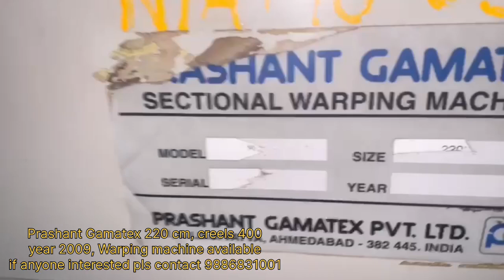Prashant Gamatex 220 cm,400 creels, year 2009 Warping machine available.(9886831001).